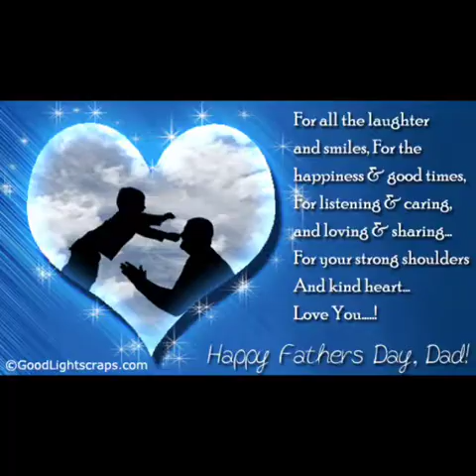Father's Day 2017